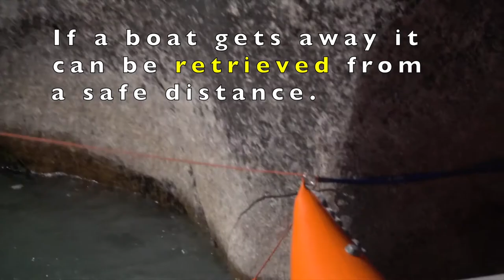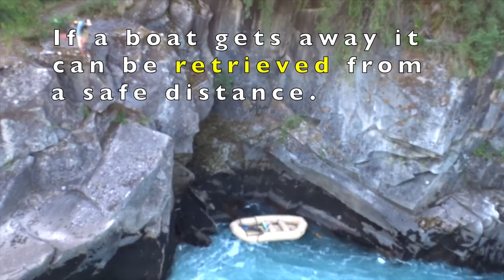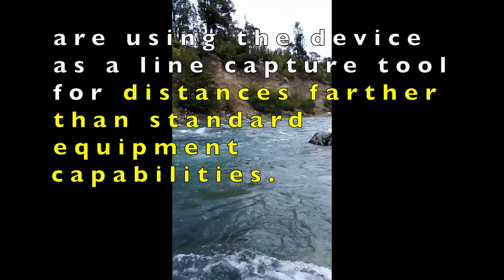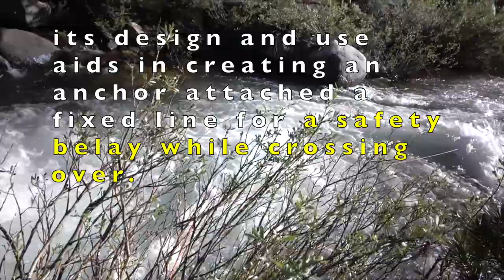Crossline Reach Now This! Official